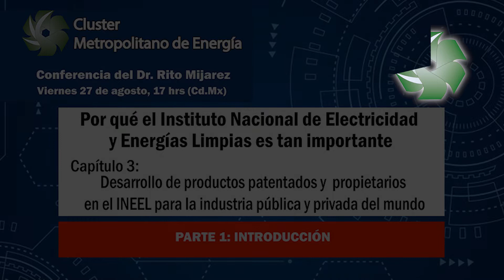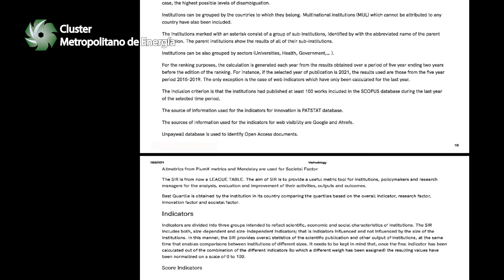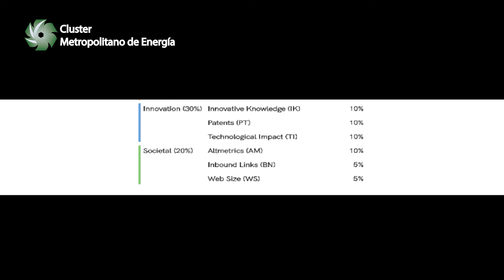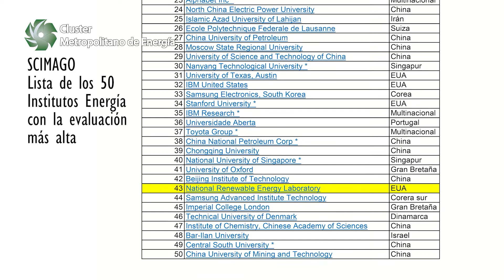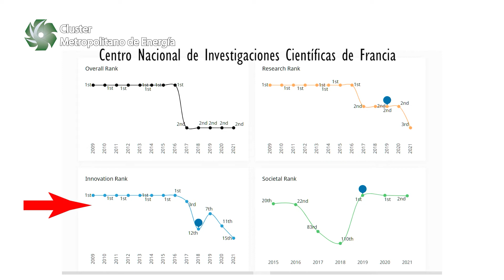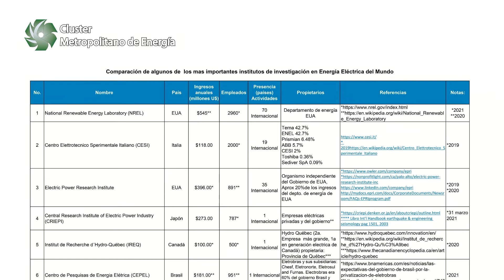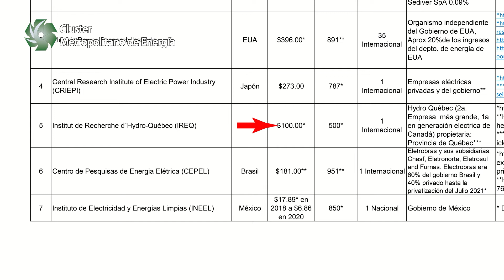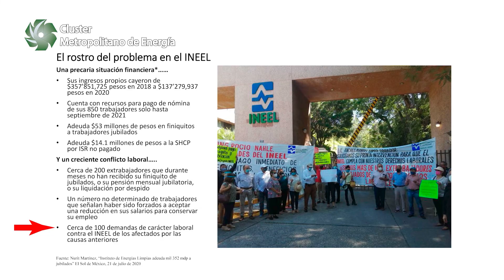20210827 INEEL PRODUCTOS INTRODUCCION JY FINAL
Conferencia del Cluster Metropolitano de Energía Tanque de Ideas y Acciones en Energía